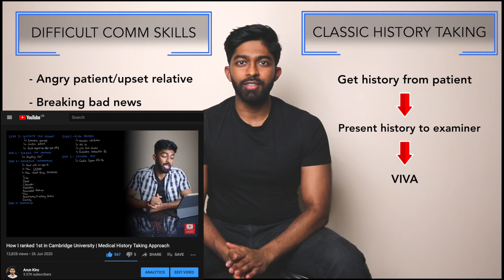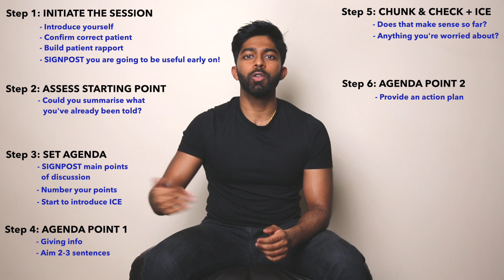8 step approach to DIFFICULT OSCE History stations | Medical School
How to approach TRICKY communication skill OSCE stations. Enjoy!

To save you some time:
00:00 - Intro
01:38 - 8 step approach
11:30 - Wrap Up

Who am I? My name is Arun, I’m a junior doctor working in London and graduated from Cambridge University. I’ve helped 100s of students over the last 10 years or so get into med school with things like personal statements, picking uni choices, the UCAT & BMAT exams and medical school interviews. I was the lead UCAT & BMAT tutor for Kaplan Test Prep for 5 years and helped write their materials. I started up a company called Easy Medical Interviews to help students for their medical school interviews. I’ve decided to put all my experience over the years onto Youtube now so its completely free for you guys and hopefully you find it useful!